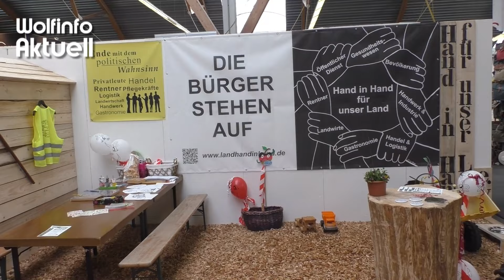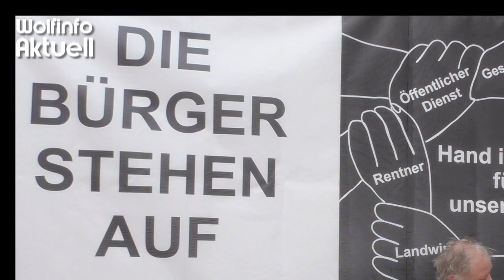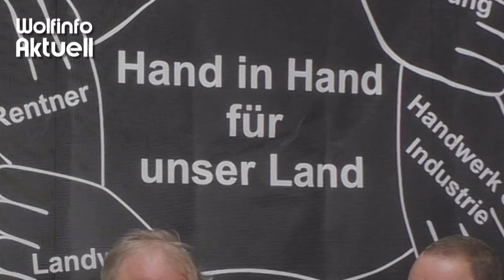Wolfinfo Aktuell SPEZIAL Hand in Hand für unser Land - Politik ändern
Auf der Regiomesse in Lörrach vom 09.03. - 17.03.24, traf ich mich mit Michael Deml, vom 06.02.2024 gegründeten Verein, "Hand in Hand für unser Land". Im Interview stellt "Mike" den Verein und dessen Ziele vor und wie die Politik sich ändern kann. Machen Sie sich selbst ein Bild.

Link zur Website von Hand in Hand für unser Land,